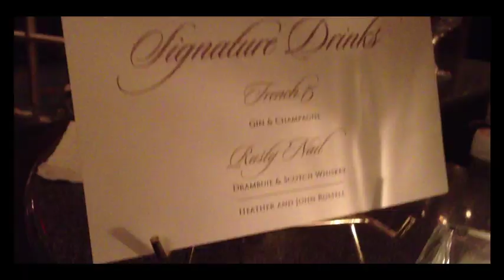Fire Alarm Wedding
It was a clear black night, a clear white moon. Rusty Nail on the streets, trying to consume a skirt for his life, so he can get some funk, just rollin in his ride, chillin with a doggy bone